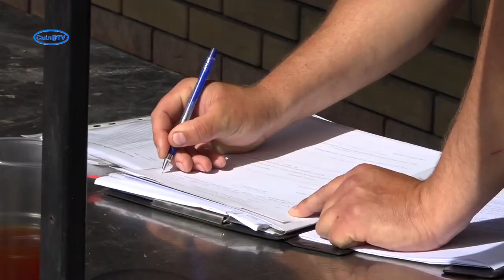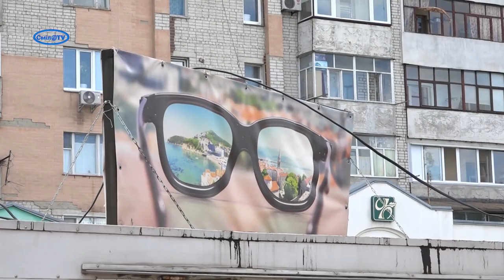Біля ринку демонтували ларки